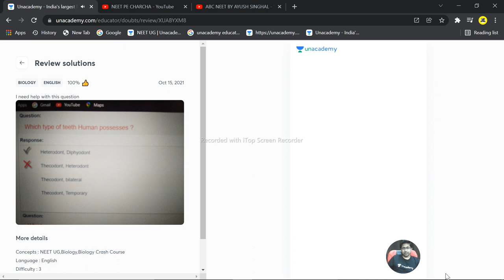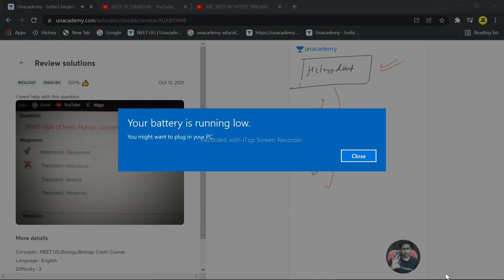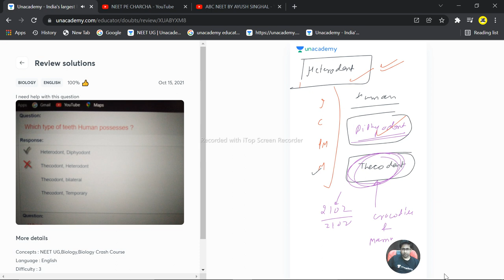Which type of teeth human possesses ?